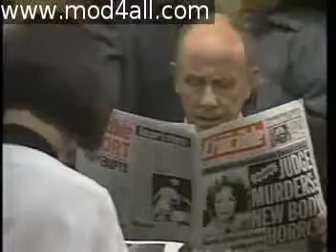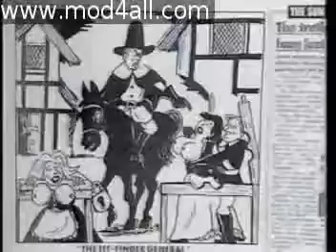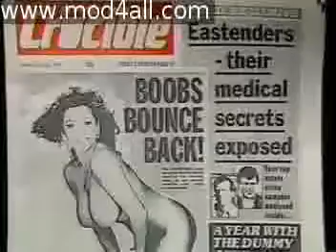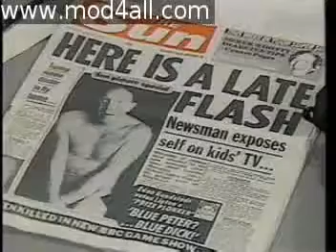HotMetal204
The Daily Crucible, the dullest newspaper in Fleet Street, is suddenly taken over by media magnate Terence "Twiggy" Rathbone (Robert Hardy). Its editor Harry Stringer (Geoffrey Palmer) is 'promoted.

The Daily Crucible, the dullest newspaper in Fleet Street, is suddenly taken over by media magnate Terence "Twiggy" Rathbone (Robert Hardy). Its editor Harry .